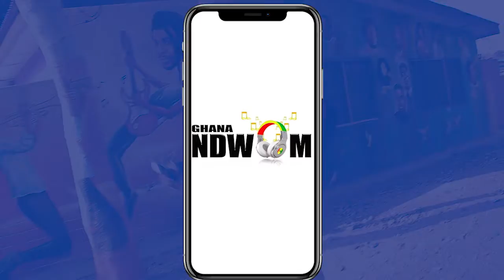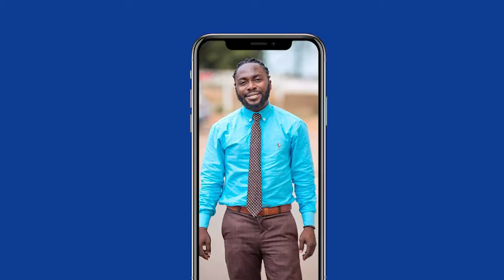Krazy Rhat ~ Bloggers ft. Zionfelix , Sammy flex, Magrehab, Zoro King , kofi Baako {Official Video}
this an official all stars bloggers song